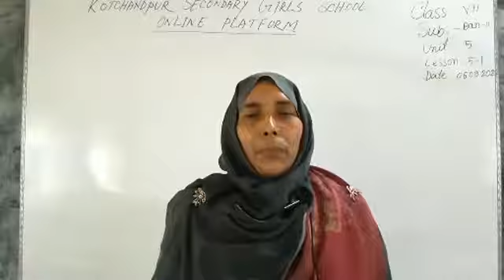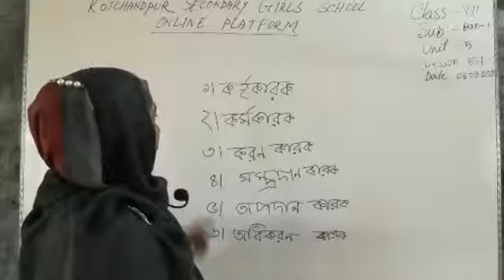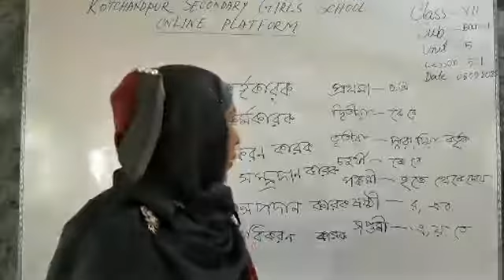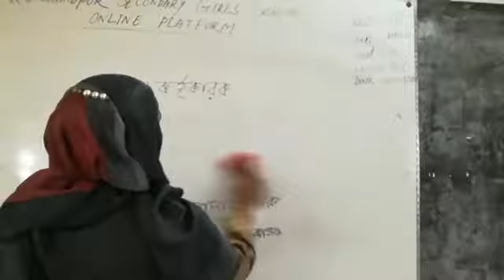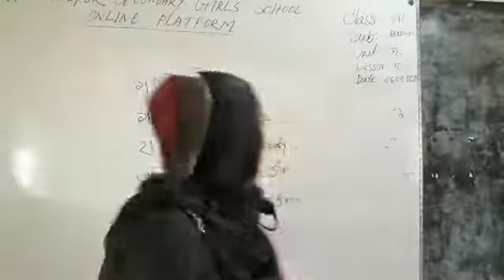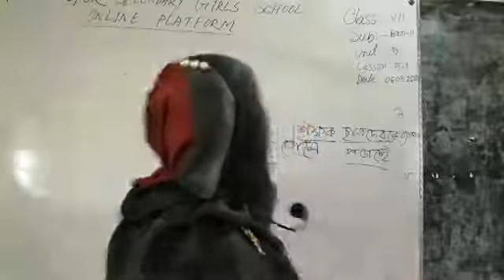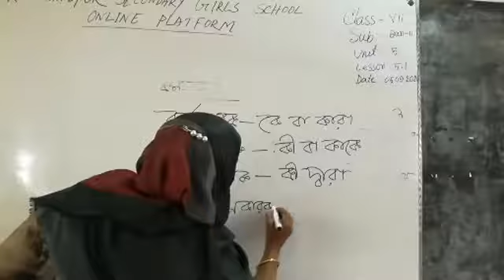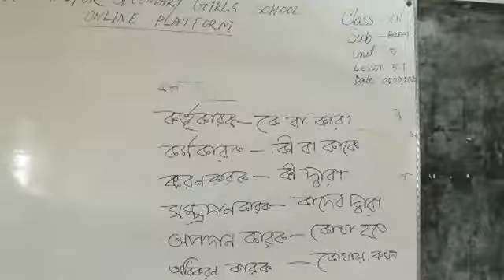৭ম শ্রে‌ণি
বাংলা ২য়